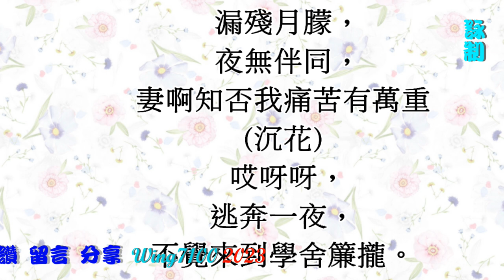抗婚月下逃_梁玉嶸獨唱_附曲詞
💖本頻道無盈利。分文未取, 旨在弘傳粵藝文化。